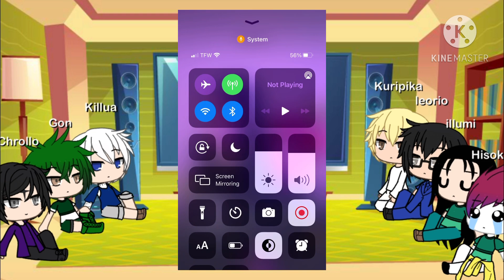HxH reacts to tiktoks (ik it’s short I’m tired it’s 3 am)